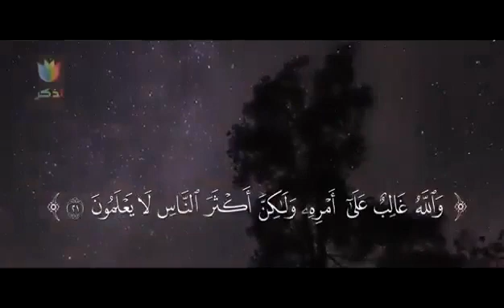٣٠ مارس ٢٠٢١